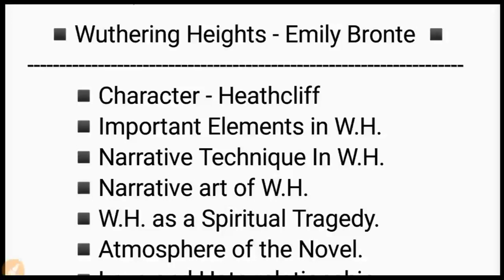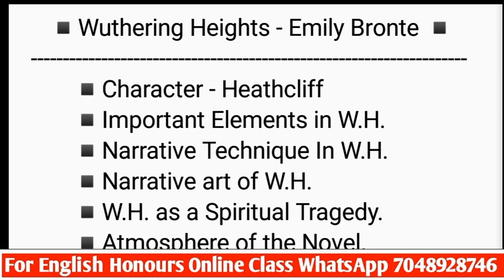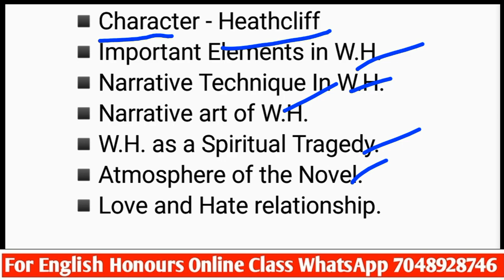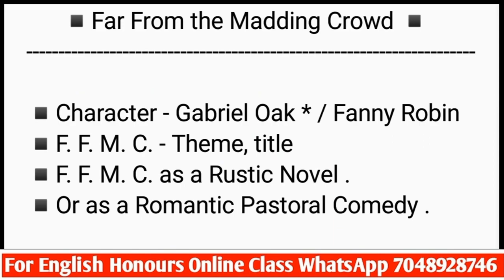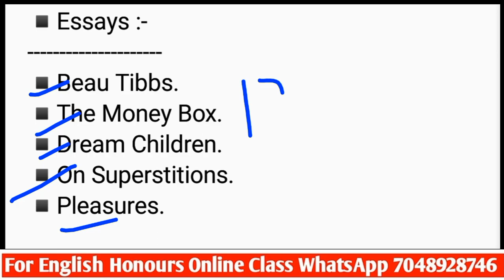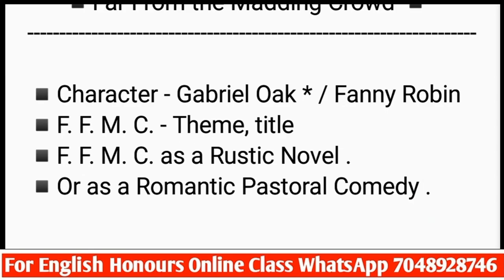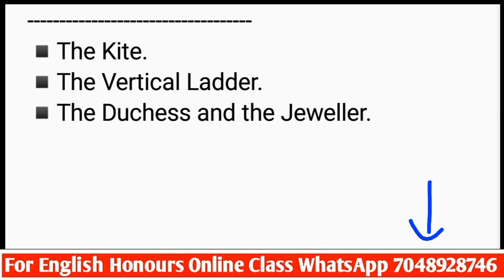LNMU BA PART-2 English Honours PAPER-4 Important Guess Question for 2024 Exam | Session 2022-2025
👉jaypalyadav101